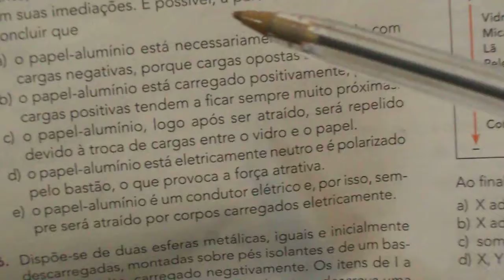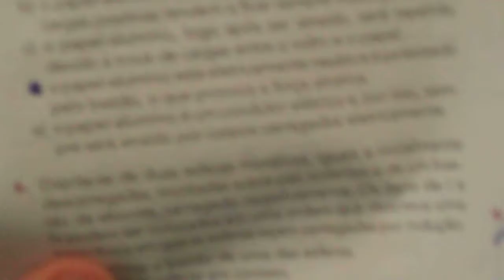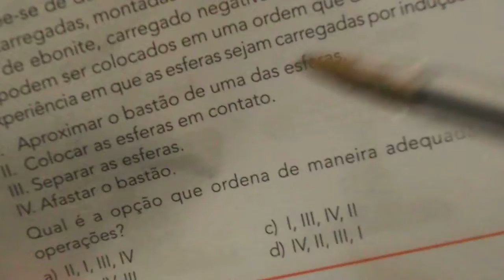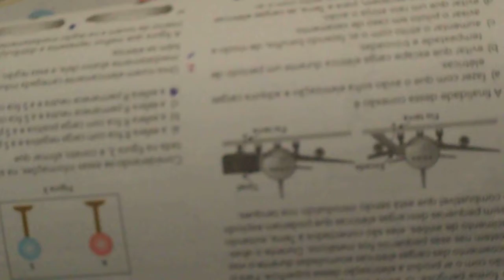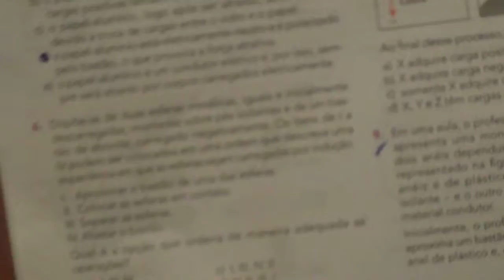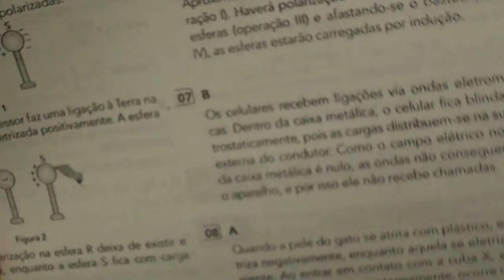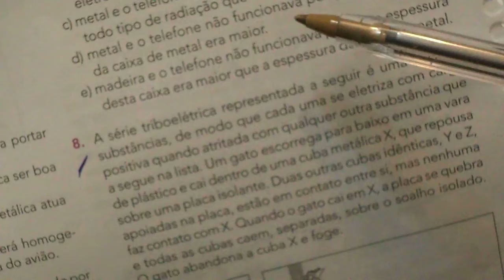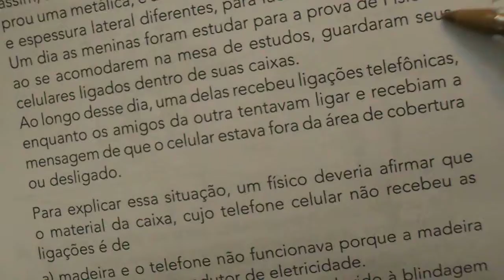Eletrização II - EXERCÍCIOS sendo RESOLVIDOS - Vestibular - Madureira parte 4